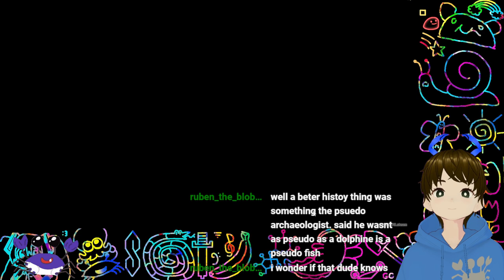Dave the Diver (Part 4)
There sure is a lot of shooting going on in this scuba/sushi game.